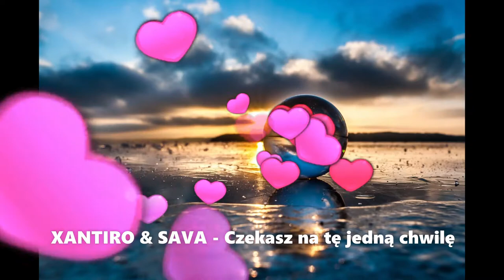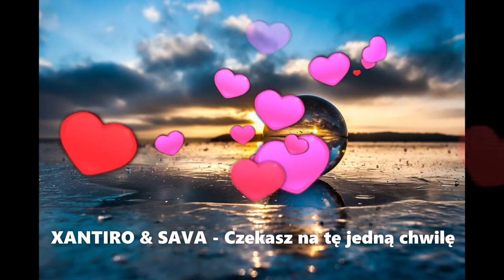XANTIRO & SAVA - Czekasz na tę jedną chwilę (Wielka miłość)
Seweryn Krajewski Cover Dance mix 2021

Dedykujemy ten utwór wszystkim KOBIETOM z okazji 8 marca to wasz dzień wasze święto.
Pozdrawiamy